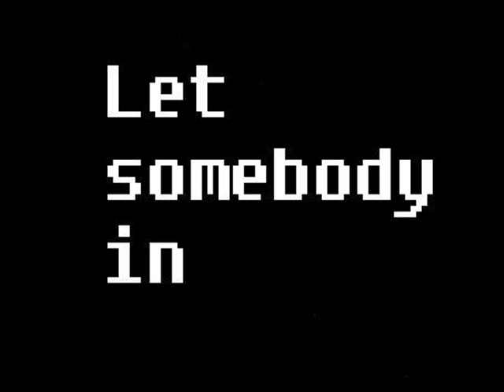Let somebody in. Animation, stop motion by Anna Hulth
Animation, stop motion made in 2008 about loneliness and friendship .